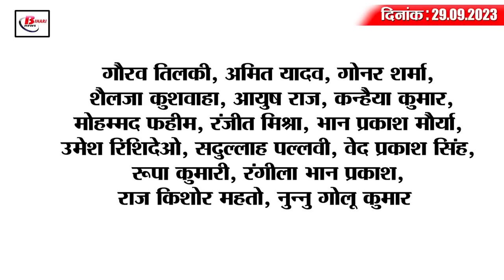Today Bihar Evening breaking news of 29th sept 2023 BSSC CGL, Pitru Paksha fair, World Heart Day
Today Bihar Evening breaking news of 29th sept 2023  BSSC CGL,  Pitru Paksha fair, World Heart Day, Gunjan Singh.
1. Document verification of successful candidates in BSSC CGL from this day

2. 25 thousand pilgrims reached the Pitru Paksha fair on the first day

3. Free Medical Consultation Fortnight on the occasion of World Heart Day

4. Admit card released for physical efficiency test for SI recruitment in Central Prohibition and Excise Department.

5. Change in timing of 18 trains passing through Bihar
According to the information given by Virendra Kumar, Chief Public Relations Officer of PUMRE, the Railways has announced to change the timing of operation of 18 trains of Danapur division from October 1. Let us tell you that a new time table has also been issued in this regard. Let us tell you that the trains whose operations have been changed include train numbers 13236 Danapur-Sahibganj Express, 13402 Danapur-Bhagalpur Express, 15528 Patna-Jayanagar Express, 12350 New Delhi-Godda Express, 11427 Pune-Jasidih Express, 18625 Purnia. Court- Hatia Express, 03268 Patna-Kiul Passenger, 03612 Sasaram-Patna Passenger, 03376 Buxar-Patna Passenger, Gaya-Patna Passenger, 03620 Sasaram-Ara Passenger, 03672 Sasaram-Ara Passenger, 22347/22348 Patna-Howrah Vande Bharat Express, The names of 22349/22350 Patna-Ranchi Vande Bharat Express, 15555/15556 Bapudham-Hilsa-Fatuha Memu Passenger Special and 18617/18618 Ranchi-New Giridih Express are included.

6. Didi Adhikar Kendra will open in 174 blocks of the state

7. Liquor recovered along with 2 smugglers in Chhapra

8. Volleyball league will be organized in Bihar soon

9. Farmers are giving bumper subsidy for planting these plants.

10. Bhojpuri singer Gunjan Singh announced to contest elections

11. Anand Mohan warns Lalu Prasad for supporting Manoj Jha

12. Prashant Kishore's taunt on brother Virendra's statement about CM Nitish becoming PM.

13. These close friends of Lalu Prasad Yadav started crying and screaming

14. India's strong performance visible in Asian Games 2023

15. Team India reached Guwahati for the World Cup 2023 warm match,